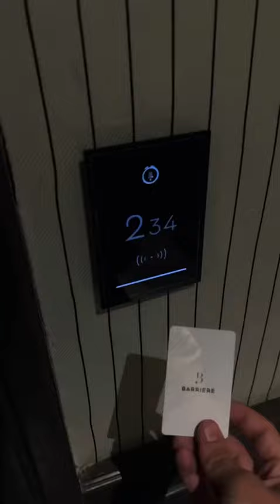take a trip w me🫶❣️